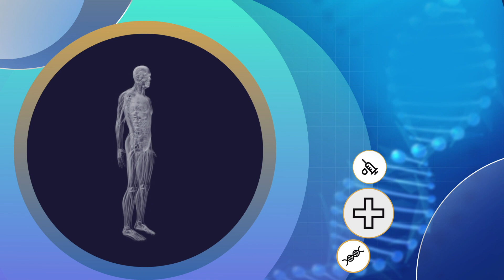صحتك ورمضان..هل هناك أي تأثير للصوم على المصابين بفيروس كورونا؟